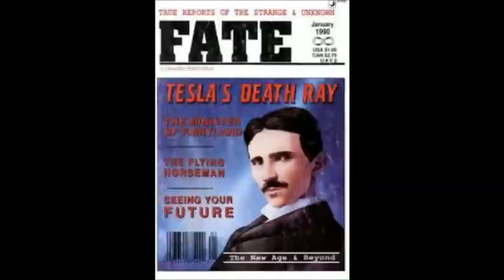Agoraphobic Px complex resistant